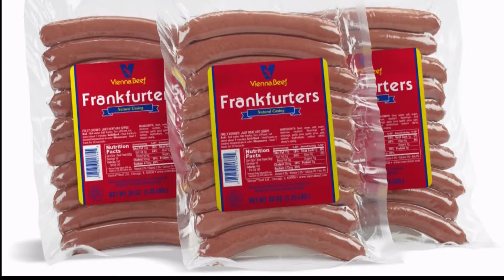Vienna Beef Recalling 2000 Pounds Of Skinless Beef Frankfurters